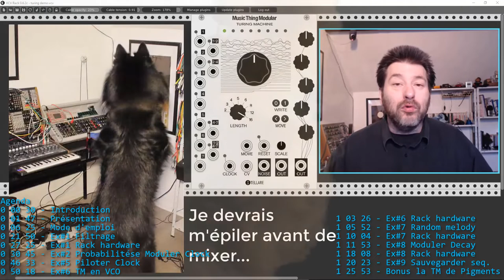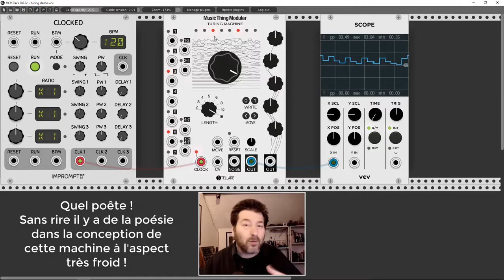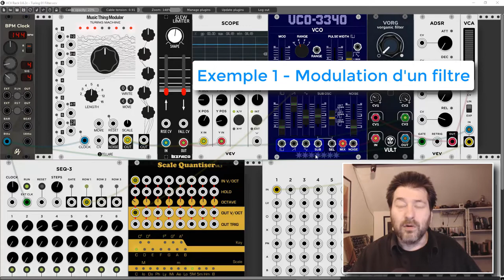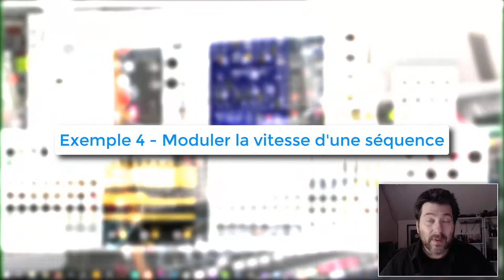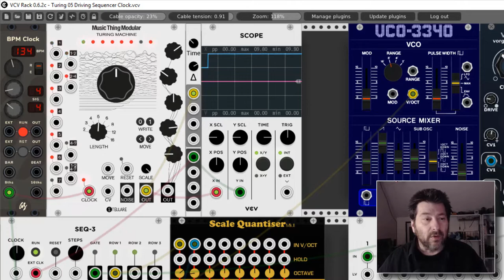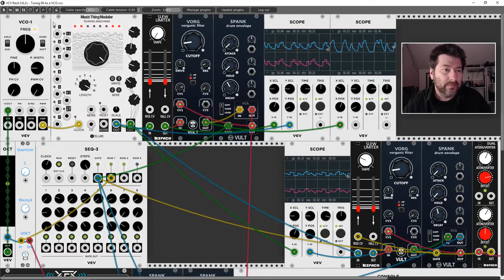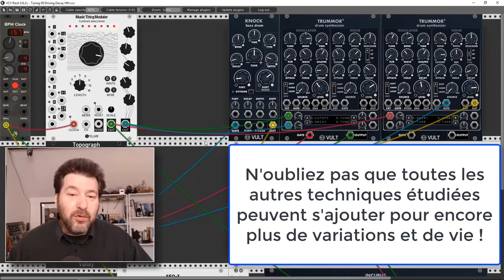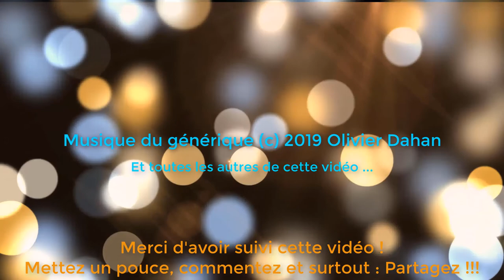La Turing Machine Eurorack sous VCV RACK & RACK HARDWARE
Son histoire, ses réglages, comment s'en servir astucieusement, bref vous saurez TOUT ou presque sur la TURING MACHINE avec des EXEMPLES sous VCVRACK et sur un VRAI MODULAIRE hardware !
Une heure et demi à regarder en un ou plusieurs morceaux selon votre soif de savoir !

Besoin d'évasion ?